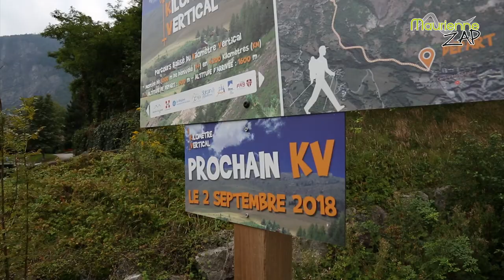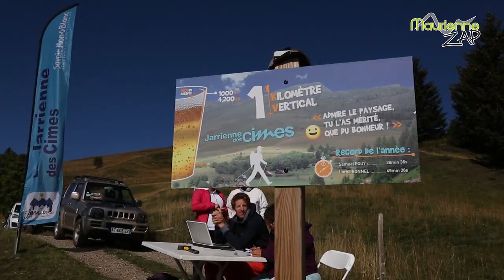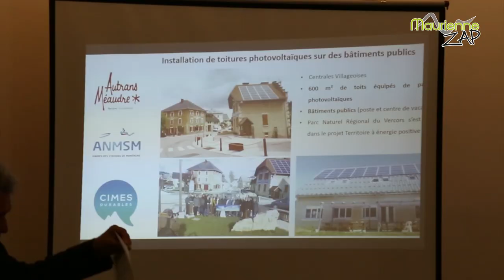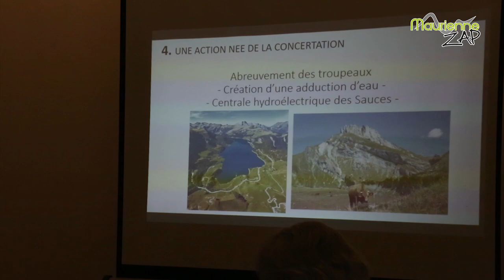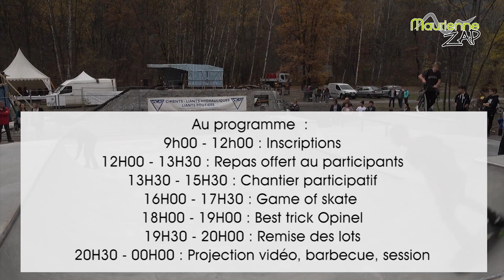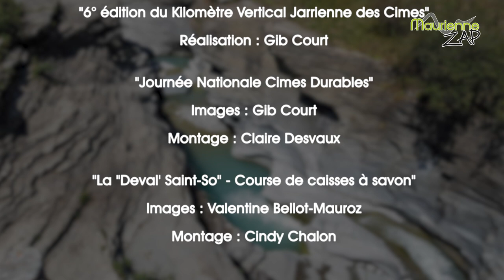Maurienne Zap # 404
Au programme de votre nouveau Maurienne Zap : retour sur la 6° édition du kilomètre vertical organisée par l'association La Jarrienne des Cimes, Maires et directeurs techniques se sont rassemblés à Valloire afin de mettre en place des procédures pour favoriser le développement durable dans leurs stations de ski et pour terminer, retour en images sur la première édition de course de caisses à savon la « Deval'Saint-So » organisée à Saint Sorlin d'Arves.